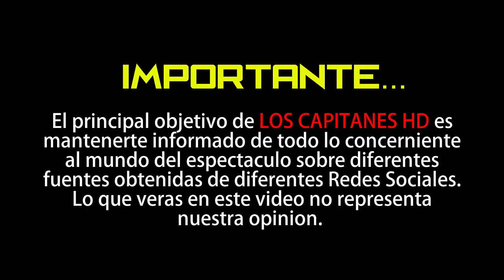Silvia Pinal muestra la belleza de una primera actriz con foto sin maquillaje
A sus 88 años, Silvia dejó claro por qué es una verdadera 'diva'.

Gomita, Mariah Carey, Jennifer López, entre otras famosas se han dejado ver sin una sola gota de maquillaje en redes sociales, motivo por el cual han dividido opiniones de los fanáticos, quienes están acostumbrados a verlas perfectas.